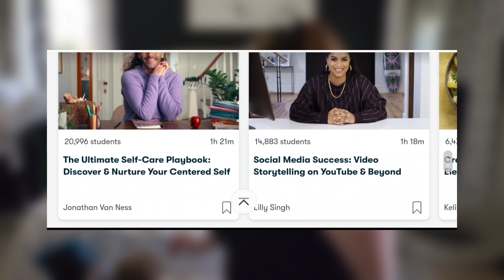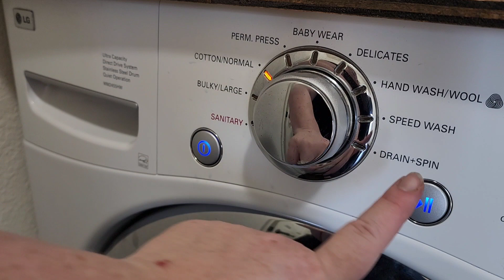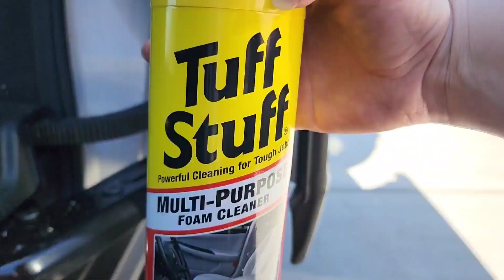EXTREME CLEANING MOTIVATION / MOMMY MINIVAN CLEAN WITH ME / COMPLETE DISASTER CLEANING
Amazon Store

Amazon Store